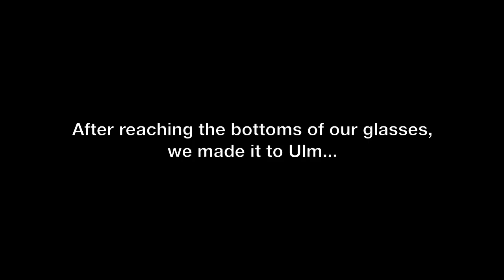Amanda Somerville Rock Meets Classic RMC 2012 Tour Vlog 4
Bamberg & Passau are up for the running in this next episode. Hope you like our crazy antics, as usual! Again, my apologies for not cranking these out very quickly, but I'm getting caught up...